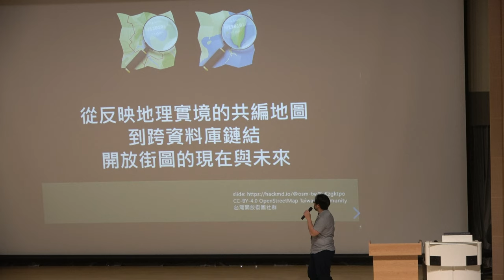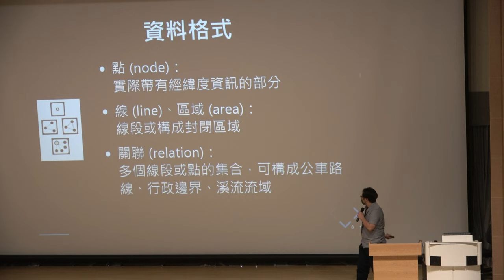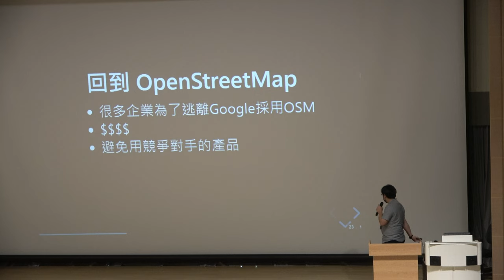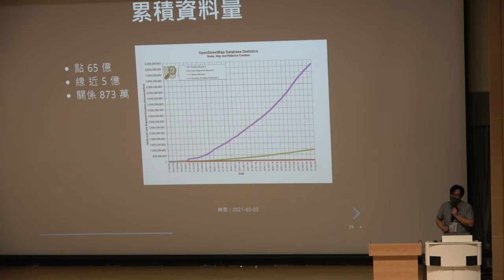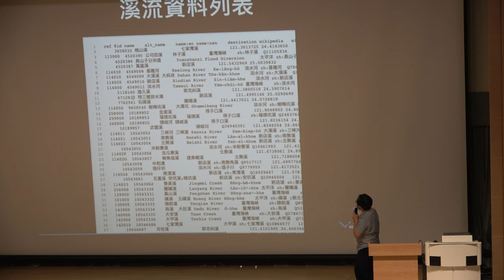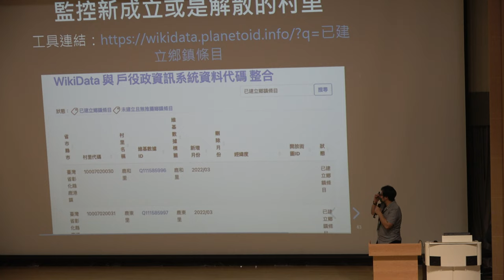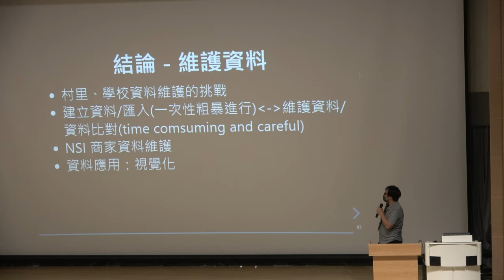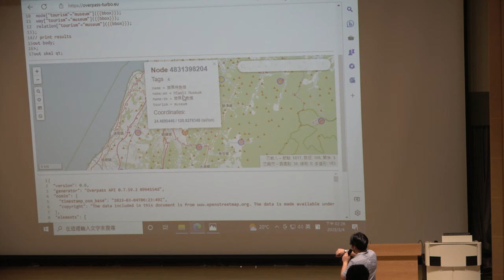【Open Data Day Taiwan 2023】從反映地理實境的共編地圖到跨資料庫鏈結，開放街圖的現在與未來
臺灣開放資料日 2023
Open Data Day Taiwan 2023

講題：從反映地理實境的共編地圖到跨資料庫鏈結，開放街圖的現在與未來  The present and future of the open street maps - From Cross-Database connectivity to Linked Open Data，LOD maps that represent geographic reality.

講者：OpenStreetMap Taiwan 社群 陳瑞霖
時間：2023/3/4 13:30 - 14:30

主辦單位：國立臺北大學海山學研究中心、行政院農業委員會水土保持局、財團法人農業科技研究院、臺灣維基數據社群 Wikidata Taiwan、開放街圖臺灣社群 OpenStreetMap Taiwan

協辦單位：東海大學生態與環境研究中心、國立政治大學原住民族研究中心 (ALCD)、國立成功大學開放知識社、kinateveteveljan a venecik ta wiki a pinayuanan 維基媒體排灣用戶組、智紳數位文化事業有限公司、樹冠影響力投資股份有限公司、書福咖啡、島島阿學、MoWiki 定期編輯聚會

贊助單位：社團法人台灣維基媒體協會 Wikimedia Taiwan